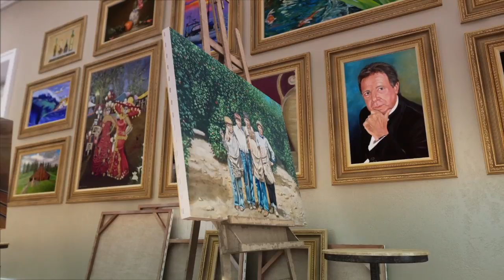Rosemary Tuthill Virtual Gallery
This video is about Rosemary Tuthill Virtual Gallery